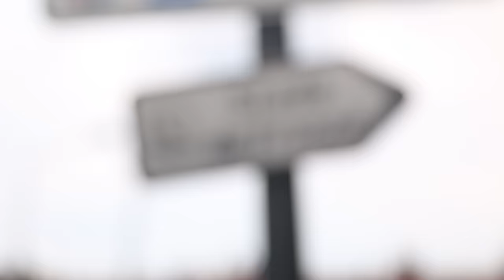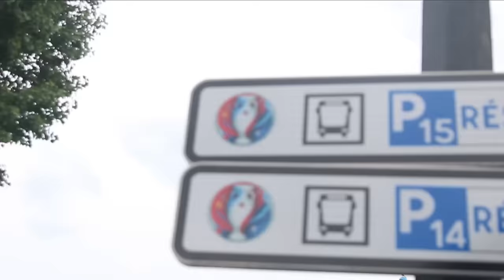F2'S EURO 2016 EXPERIENCE!!!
This is the story of our Euro2016 experience! We went to see 5 games courtesy of adidas and this is what happened!